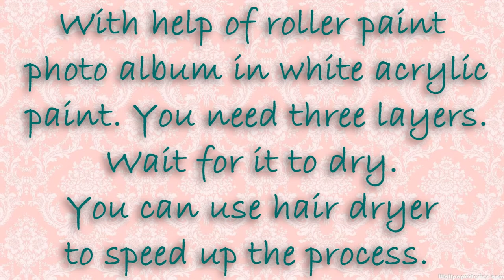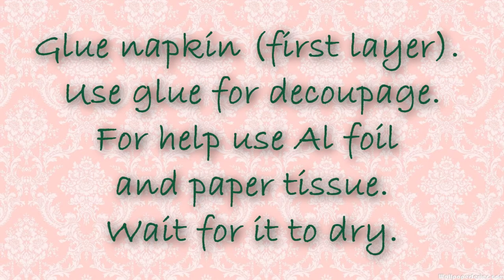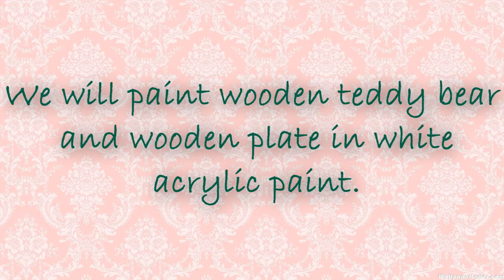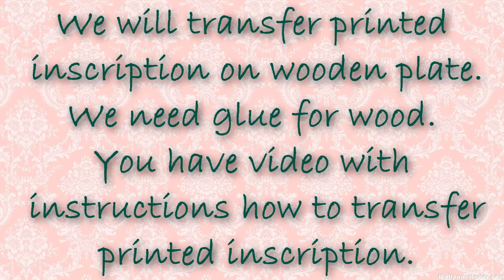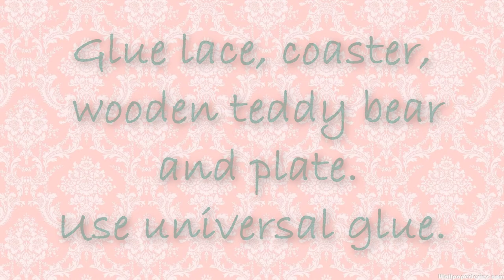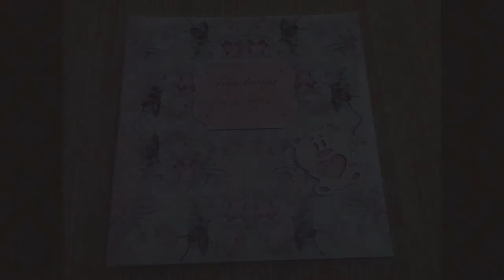Decoupage - photo album TUTORIAL